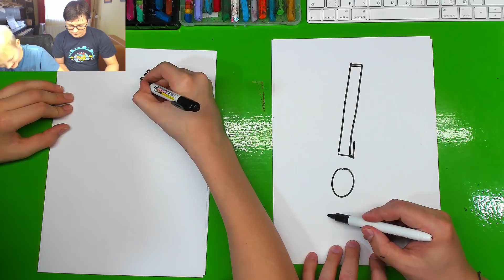Как нарисовать ГИТАРУ / урок рисования от РыбаКит